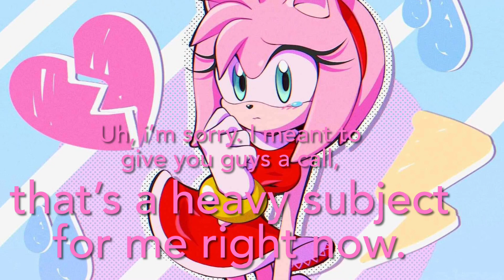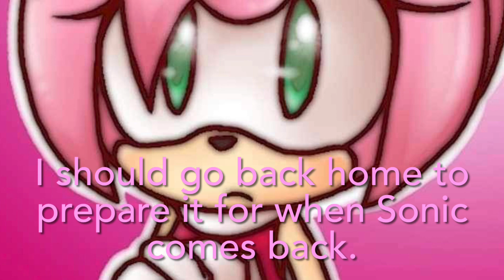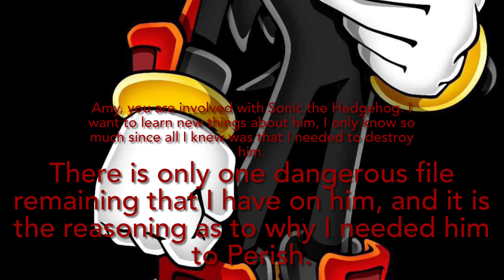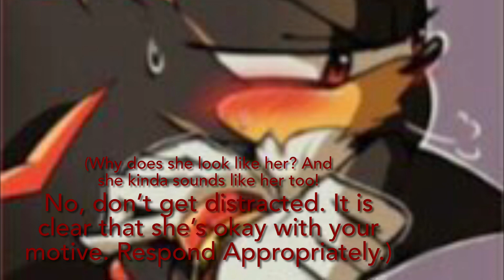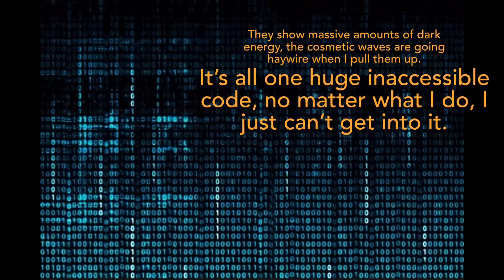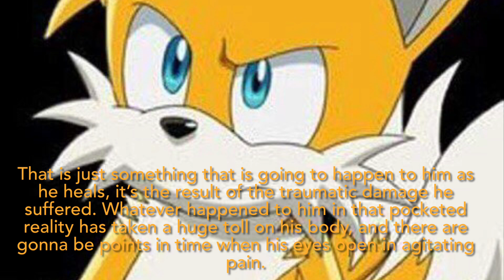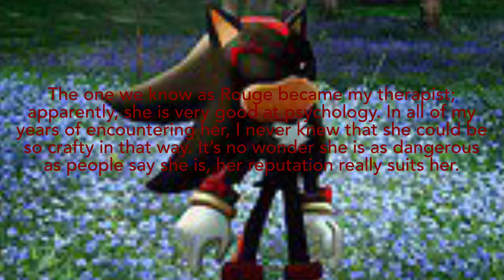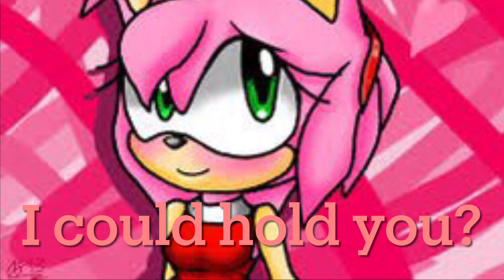A SonAmy Love Story(Season 3 Episode 2)[Check Community Board]{LIKE THE VIDEO!!!}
A SonAmy Love Story Season 3 Episode 2 “Her New Connection”.
In the last episode, Silver advised Amy to start doing some things for herself without Sonic. It was heavily advised due to the risk of Amy developing a negative relationship addiction, it could really mess with the relationship as a whole. Amy went on to do so and she ends up running into a few people that day. Who could they be? What are their intentions? Where do they end up? When does it get juicy? Why is everything getting so immersive? I wanna see 45 likes on this video at max! Then i'll drop the next one, so you guys had better share share share! lol don't be selfish, spread this creativity around!

I am feeling VERY excited and confident that this Season is SPICY as HEWL, y’all! I think you guys are going to eat this Season UP! We have gotten very far into the story, it’s not ending any time soon. There’s still a CRAP ton of things that need to happen, always going to be more to come. I am so hyped up to be getting my creative juices flowing and creating episode after episode for you all, immuna keep on going on strong. It’s fun, and it gives me something entertaining to do other than watch other people’s videos. If i’m being honest, my own dialogue sends chills through me. Sometimes, I be making myself wanna cry doing this shit, lol! Unfortunately, I had to do a whole bunch of sacrificing applications that I installed so that I could get this up here for you guys. Thanks for reading the description if you did, you’re a real one my nigga!

That’s pretty much it for now, i’ll see y’all in the next video! Peace Be With You~